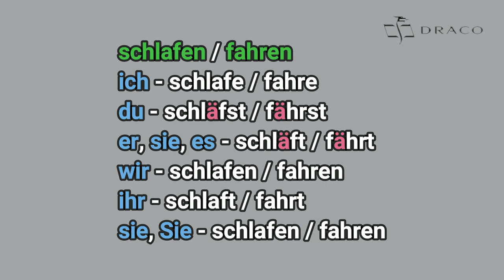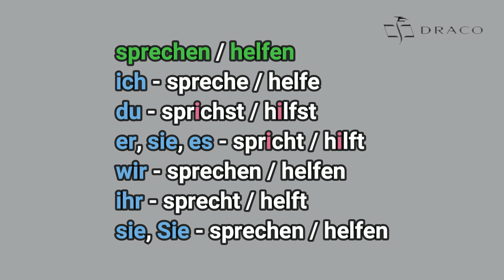8. Czasowniki nieregularne i przymiotniki - Machbar 1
Filmiki pomocnicze dla uczniów uczących się w szkołach z podręcznikiem Machbar 1 - we współpracy z wydawnictwem DRACO.

Zostań Patronem kanału i otrzymaj dostęp do unikalnych materiałów oraz dostęp do zamkniętej grupy na Facebooku

Strzel se koszulkę, wspieraj w ten sposób kanał i daj się rozpoznać na świecie po wzorze AAG

Polecam moją książkę "Deutsch mit Akkusativ und Pommes, bitte!"